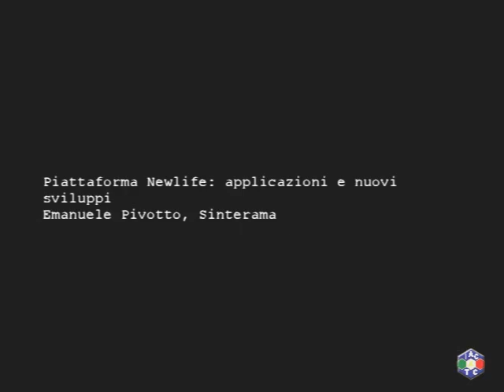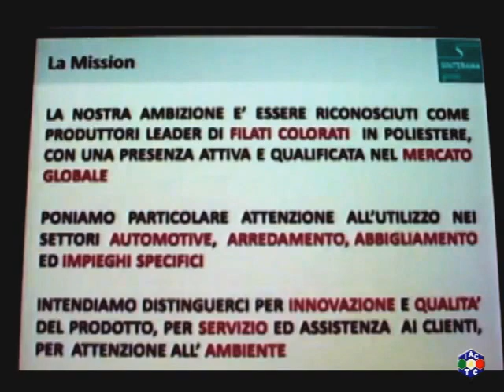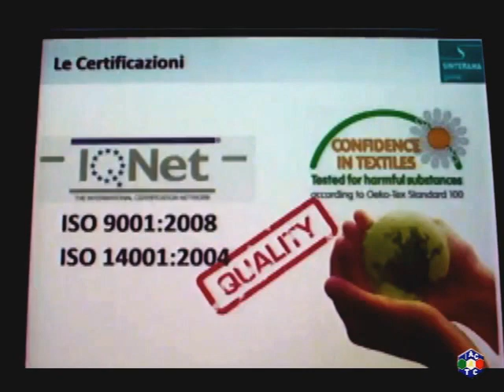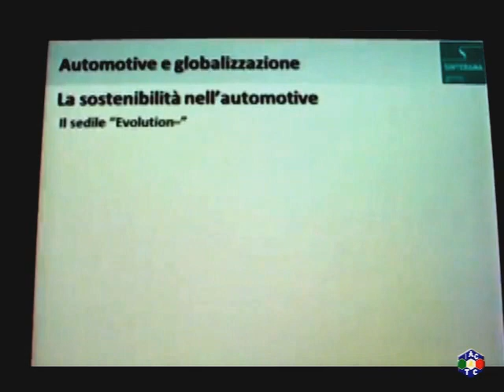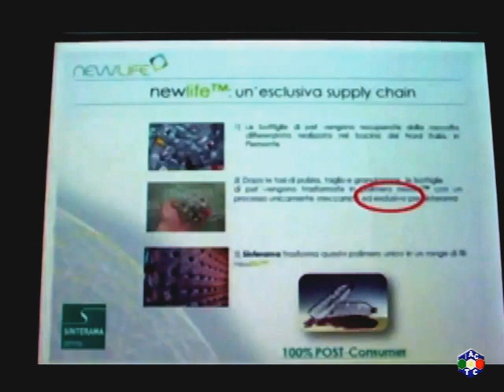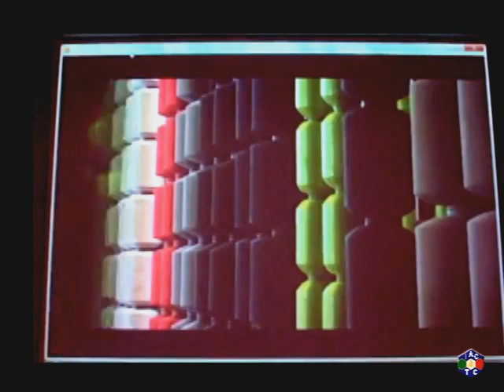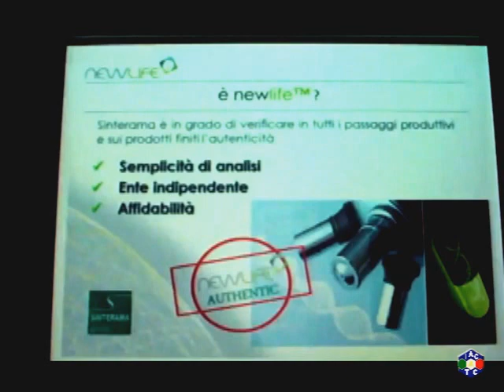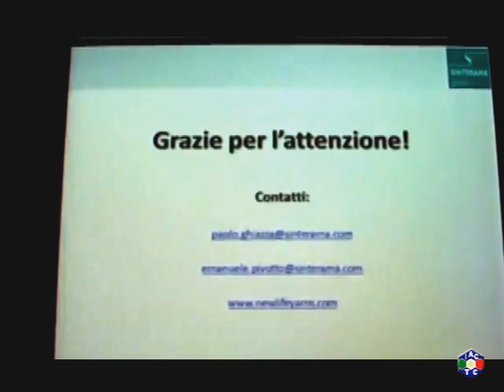Piattaforma Newlife: applicazioni e nuovi sviluppi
Emanuele Pivotto, Sinterama